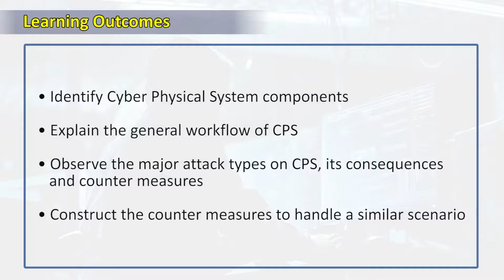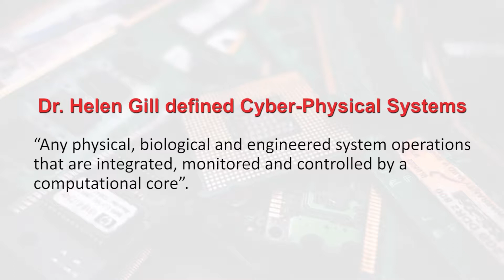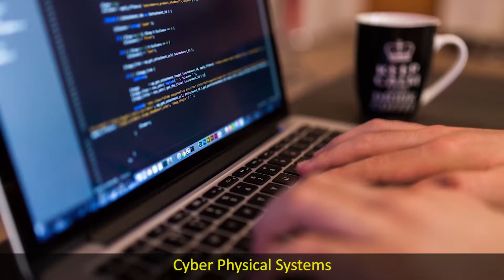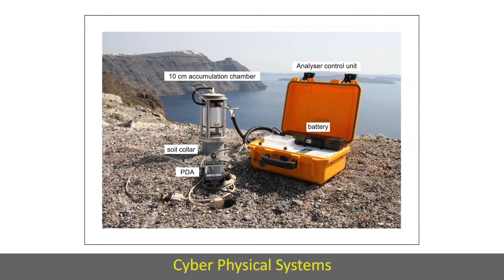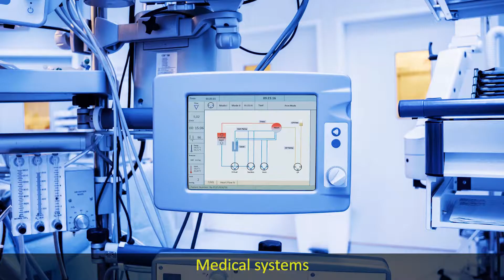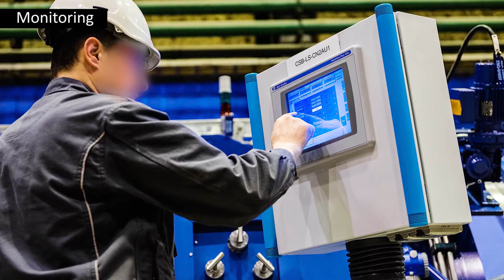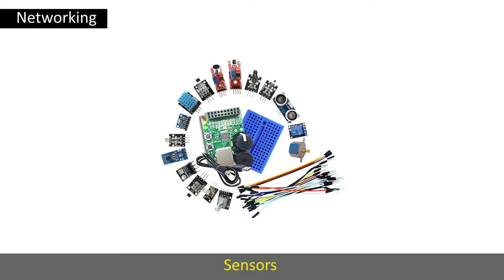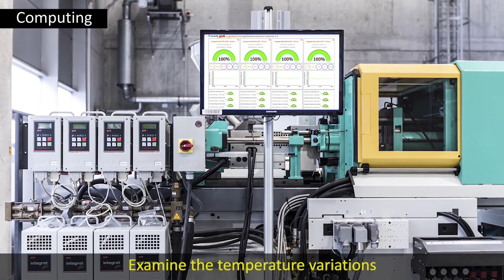SWAYAM MOOC Cyber Security module 20.1